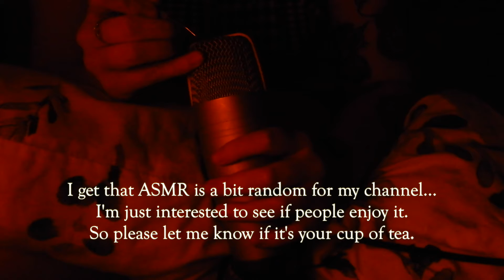Picking sounds | ASMR test video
This is a bit random amongst the makeup videos I know, but as somebody who listens to ASMR, I've always been interested in making some videos myself, if it really takes off I'll make a new Youtube for it (or stay here...We'll see) Anyway, I hope you enjoy and have a good nights sleep, let me know what else you'd like to see.

Autonomous sensory meridian response (ASMR), is a tingling sensation that typically begins on the scalp and moves down the back of the neck and upper spine. It has been explained as "low-grade euphoria" characterised by "a combination of positive feelings and a distinct static-like tingling sensation on the skin". It is most commonly triggered by specific auditory or visual stimuli.